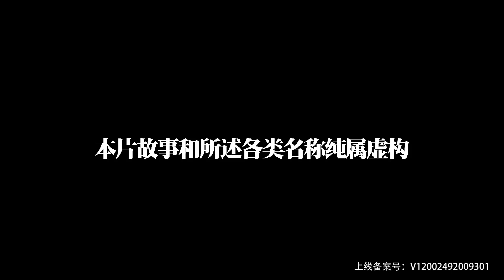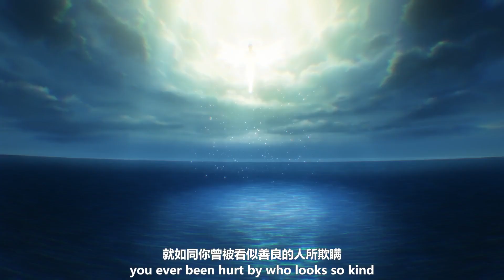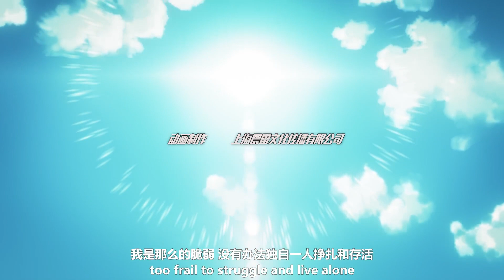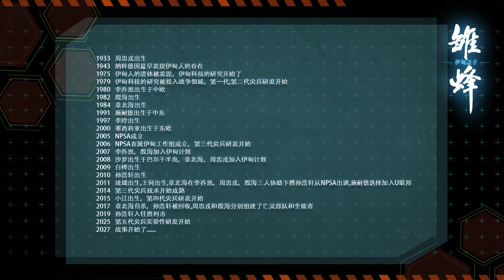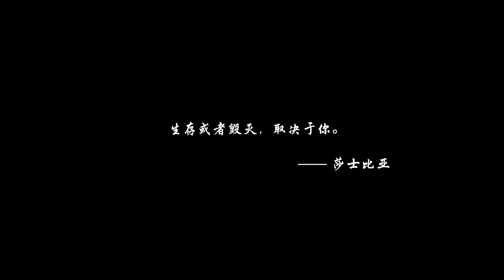Chu Feng: Eden Zhi Zi || Episode 11 || Multi SUB || School Shock: Son Of Eden || ENG SUB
Chu Feng B.E.E

In 2017, a group of genius scientists achieve a remarkable breakthrough in bioengineering. However, all the new technologies are put into military use, beginning a new round of arms race. Vanguards, as the most significant achievement of the modern bioengineering and the most advanced weapon, are widely utilized in the race. Although vanguards are exceptionally combat-effective, their life expectancy is shortened by the nanomachines they use. Usually, most vanguards will retire from the army after a number of years in service.

The heroine Liuli has also consumed too much of her lifespan after executing missions for a long time. With only 380 days left in her life, Liuli receives a new mission, to rescue a hostage being held in a civilian facility. It is without doubt a difficult mission for a vanguard like Liuli, who only knows how to kill and battle. However, Liuli obediently decides to accept the mission in the end.

During the mission, Liuli surprisingly finds that the man who holds the hostage was once a vanguard. The former vanguard Zhongrong Zhou cries and asks the government to hand over the son of Eden. As a vanguard, Liuli feels deep contempt against Zhou. To eliminate the scum of the vanguards, a battle between two vanguards begins...

Studios :- Thundry

Source :- Manga

Genres :- Action, Comedy, Fantasy, Mecha, Romance, Sci-Fi

Romaji :- Chu Feng: Eden Zhi Zi

Native :- 雏蜂 伊甸之子

Synonyms :- 雏蜂·SOE, Chu Feng: SOE, 雏蜂·Son Of Eden, School Shock: Son Of Eden

multi sub,
eng sub donghua,
donghua world,
eng dub donghua,
indo sub donghua,
chu feng: son of eden amv,
chu feng: son of eden,
chu feng: yi dian zhi zi,
chu feng: soe amv,
chu feng: yi dian zhi zi amv,
chu feng: yi dian zhi zi eps,
chu feng: yi dian zhi zi episodes amv,
chu feng: son of eden ep amv,
chu feng: son of eden eps amv,
chu feng: soe,chu feng: son of eden episode,
chu feng: son of eden episodes,
chu feng: b.e.e,
watch chu feng: b.e.e,
chu feng,
shi heng yi,
chu feng b e e episode 1,
chu feng bee,
ren sheng he chu bu xiang feng,
雏蜂 伊甸之子,
雏蜂·SOE,
Chu Feng: SOE,
雏蜂·Son Of Eden,
School Shock: Son Of Eden,
donghua world,
donghua,